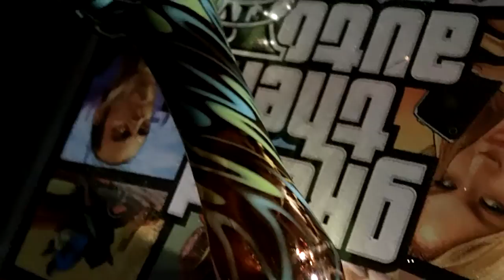Episode 367 KALI - Mist smoke sesh HD BUD 1080p SERIOUS SEEDS Stain smoking WEED Cali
- Ep 367 is here x) full 1080p x)x)
- audio is - dirt off your shoulder Polish Ambassador remix
- checking out some New  Kali Mist from Serious Seeds
- Kali Mist is the token cat piss smell and flavor really potent and un mistakable :):) really positive rolling head buzz thats always relaxing and comfortable :):) great for work , creative activities , eating and sleeping at the end of the  day ;):)
- also smoking my glass sherlock and a quik few Bongs X)X) cheers
- ( the weed im getting idk if it is organic or not when I buy it but from where it comes its always burning to a clean ash ). when the weed burns to clean white nothing instead of chunky black ash its a LOT LOT LOT more healthy to smoke
- cheers this video was for all of you subs again peace and pot always x)x)x)